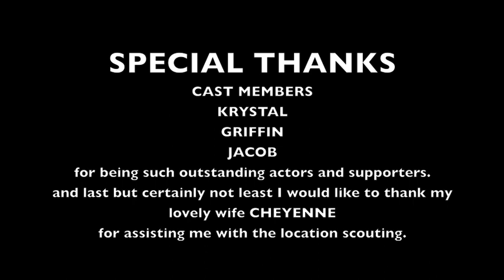Table Reading | Location Scout | Monochrome shot test| Canon T4i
Testing the Canon T4i in monochrome to see how it holds up | Manual mode shooting